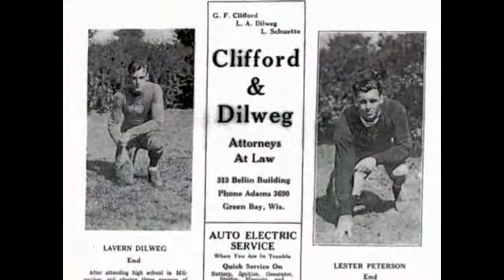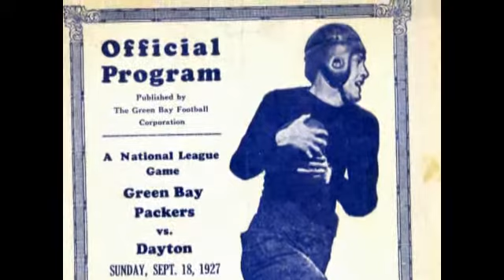2011 M Club Hall of Fame - LaVern Dilweg